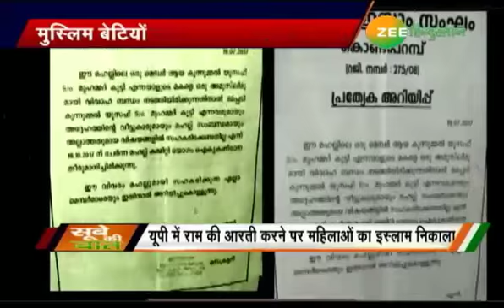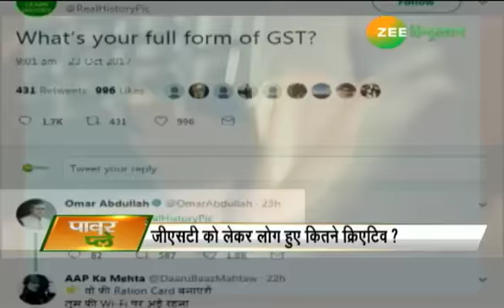CMs' Corner: मुस्लिम बेटियों की 'आजादी' से बैर क्यों?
यूपी में कुछ मुस्लिम महिलाओं ने गंगा-जमुनी तहजीब के तले दीवाली पर भगवान श्रीराम की आरती की तो उन्हें इस्लाम से निकालने का फरमान जारी कर दिया गया. केरल में एक मुस्लिम लड़के ने ईसाई लड़के से शादी कर ली तो उसके परिवार का बॉयकाट कर दिया गया.

About Channel